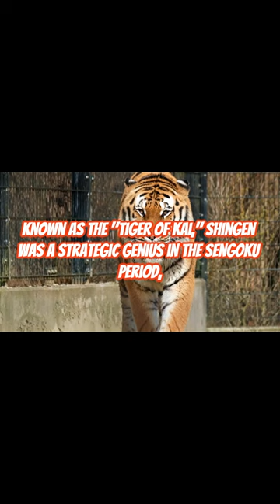Japanese Samurai: What kind of person was Takeda Shingen?